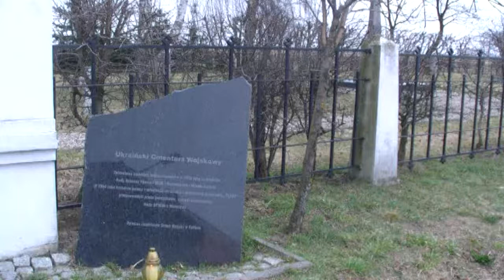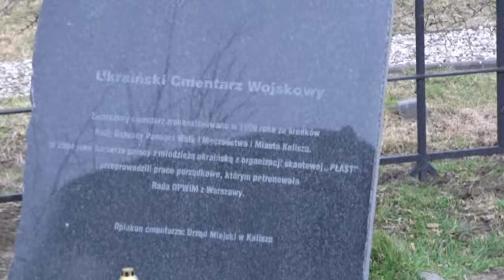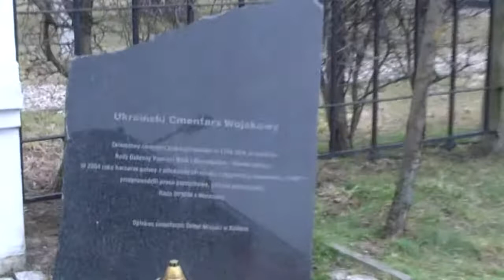Ukraiński Cmentarz Wojskowy z 1923 roku.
Ostrów Wlkp.Ostrowski Uniwersytet Trzeciego Wieku. W obrębie wsi Szczypiorno (dziś dzielnica Kalisza) zachował się z 1923 roku Ukraiński Cmentarz Wojskowy. Opowiada o nim dr Krystian Niełacny  uczestnikom wycieczki - członkom sekcji turystyczno - ekologicznej  Ostrowskiego Uniwersytetu Trzeciego Wieku (w marcu 2011 r.)